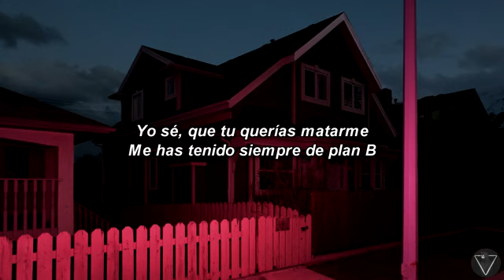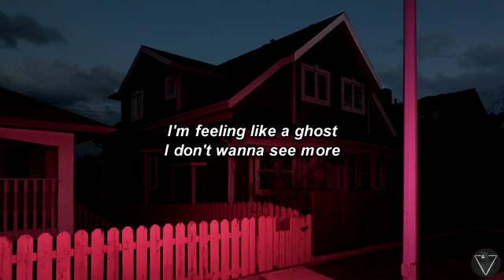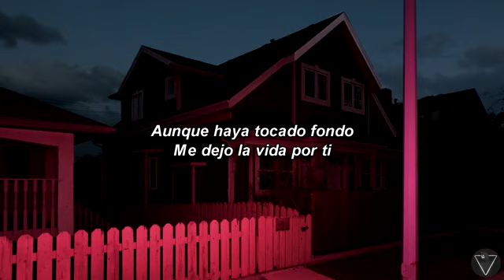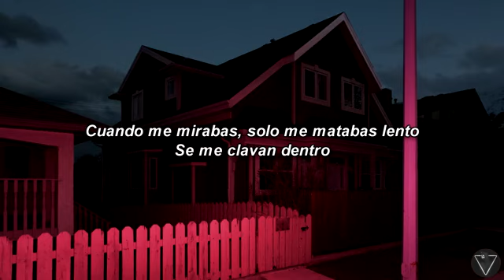Pol granch ❌ Walls ❌ Soge Culebra - Cuando me mirabas 2021 🔰👁️👀 🛡️